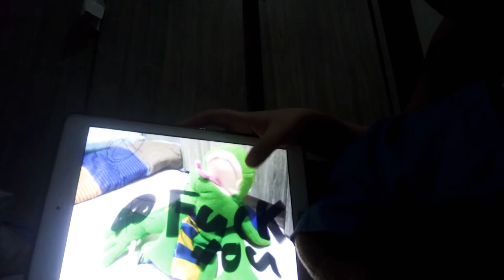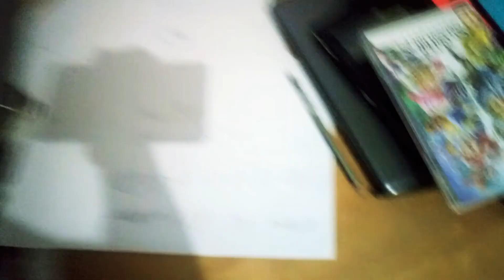Sga movie--savage cop vs dofy the dra-gon (final battle) look description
10 likes and 100views tour on my house